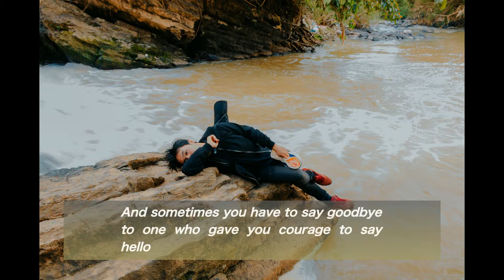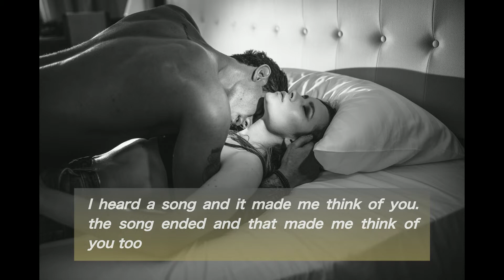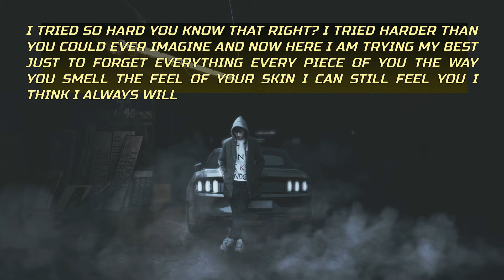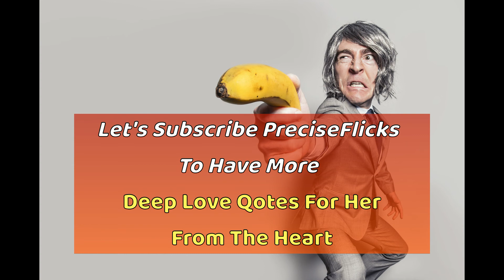Deep Love Quotes For Her From The Heart 2019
Hi guys, I have created this video with very Deep Love Quotes For Her From The Heart. The music and the quotes along with deep love quotes images create romantic feelings. It may be a short sad movie that may fit to your situation. You can share your feelings to your love by sharing this video as the love quotes for her in this movie are very straightforward and expressive.

Let’s explain her that you are in love with every little thing about her through these deep love quotes. I am 100% sure she is waiting from your side.

Please provide me the feedback in comment section. Share the videos to your fellows too.

The images used in the video are free of license. We don’t need to have permission or provide credit, while it is appreciated if possible. Below are the sources of Images and music.

Pexels.com